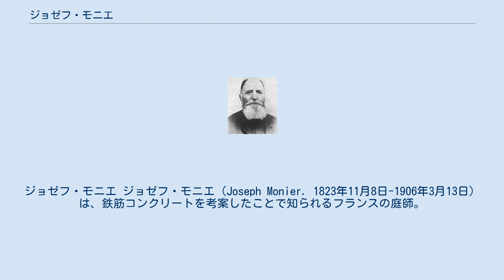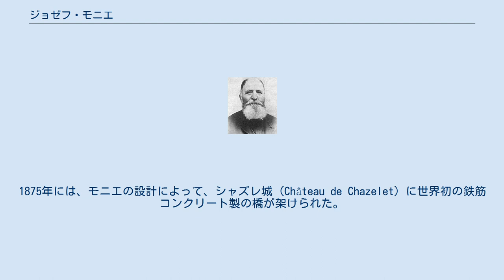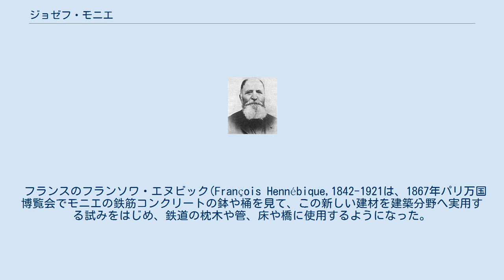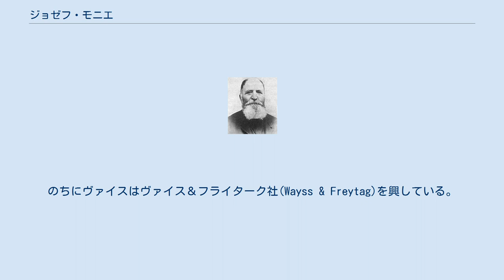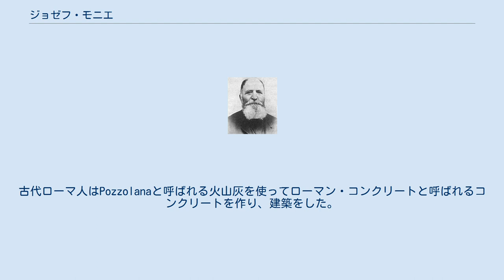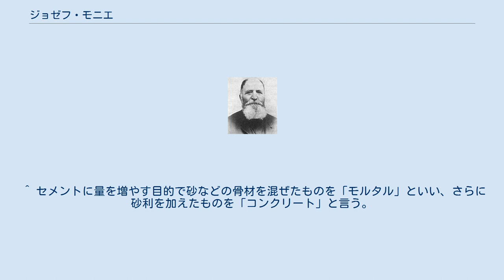ジョゼフ・モニエ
ジョゼフ・モニエ ジョゼフ・モニエ（Joseph Monier. 1823年11月8日-1906年3月13日）は、鉄筋コンクリートを考案したことで知られるフランスの庭師。
 鉄筋コンクリートはさまざまな人物によって徐々に確立されていった技術であり、誰か一人に「発明」を帰することはできないが、その考案者の一人として必ず名前があがる人物である。
 モニエの若いころのことは詳しく伝わっていない。
モニエは1823年に南フランスにあるニーム近郊のサンカンタンラポテュリ(Saint-Quentin-la-Poterie)で生まれた。
モニエは10代でパリに出て庭園師として働きはじめた。
 当時の園芸用の植木鉢類は、もっぱら伝統的な陶器（粘土を焼いたもの）で作られたものが普及していた。
これに新しい変わり種としてコンクリート製の植木鉢も出回るようになっていて、目新しさからそれなりに人気があった。
 しかしコンクリート製植木鉢は不便だった。
分厚いコンクリート製の鉢は重すぎて容易には動かせず、堅い割にはよく壊れた。
 モニエは薄くて丈夫な植木鉢を求め、コンクリートの鉢の改良に取り組んだ。
 そして1849年に、金網にセメントを流し、補強したコンクリート鉢をつくるという発想に到達した。
モニエははじめ、凍結しても割れない水道管の材料を探しているうちに、コンクリートに金網で補強することに行き着いたと言う。
 それよりも以前から、鉄骨をコンクリートで被膜する工法が知られていたが、これは建築物の耐火性を高める目的で行われており、強度を高める目的で鉄とコンクリートを組み合わせたのはモニエの植木鉢が最初だと考えられている。
 モニエは1867年のパリ万国博覧会に金網入りの植木鉢を出品した。
7月16日にはシュロを植えるための「鉄で強化した園芸用の桶」で最初の特許を取得した。
これによってモニエの手法は世間に広く知られることになった。
 モニエは鉄網入りのセメント材の用途を次々と考案し、さまざまな特許を取得していった。
「管と鉢」（1868年）、「建物の外装用の羽目」（1869年）、「橋」（1873年）、枕木（1877年）、「梁」（1878年）などである。
1875年には、モニエの設計によって、シャズレ城 (Château de Chazelet) に世界初の鉄筋コンクリート製の橋が架けられた。
モニエはほかにもさまざまなものに鉄筋コンクリートを使用する奇抜なアイデアを出し、「鉄筋コンクリート製の棺」まで考案した。
1880年には鉄筋コンクリートの耐震家屋を試作するに至っている。
 しかし、モニエ自身は、コンクリートと鉄の組み合わせがどうして強度が高まるのか、その原理を理解はしていなかった。
モニエが取得した特許の中でも、そのメカニズムについては説明されておらず、具体的な強度は直感に頼っていた（それでも当時、鉄筋コンクリートで建物を作るには、モニエに特許使用料を支払う必要があった。）。
 そのせいで、モニエの特許を直接的に建築に応用するのは難しく、当時、急速に成長していた建築業で本格的に採用されるに至らなかった。
モニエは商業的な利益を手にすることがないまま、1906年に没した。
その死因はよくわかっていない。
 フランスのフランソワ・エヌビック(François Hennébique,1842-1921は、1867年パリ万国博覧会でモニエの鉄筋コンクリートの鉢や桶を見て、この新しい建材を建築分野へ実用する試みをはじめ、鉄道の枕木や管、床や橋に使用するようになった。
その年には事務所を立ち上げ、1892年には全面的な鉄筋コンクリート造の建築に関する特許を取得した。
 モニエの特許はドイツやオーストリアで特に人気があった。
中でもベルリンの建築家・技術者のグスタフ・アドルフ・ヴァイス(Gustav Adolf Wayss,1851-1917)によって、鉄筋コンクリートの技術が建築界に欠かせないものとして確立されることになった。
 ヴァイスは事務所を立ち上げて、ドイツとオーストリア国内におけるモニエの特許権を買収した。
そのうえで鉄筋コンクリートに関する研究を重ね、載荷試験などを行って、モニエ自身も仕組みを理解していなかった鉄筋コンクリートの強度について解明した。
ヴァイスはこれらの結果をまとめ、1887年に『モニエ・システム(The Monier System)』というタイトルで発表し、さまざまな建築工法のなかでモニエの鉄...